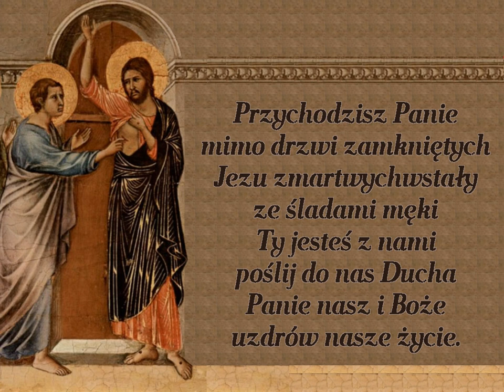Przychodzisz, Panie, mimo drzwi zamkniętych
Współczesna pieśń wielkanocna nawiązująca do tekstu ewangelii z Niedzieli Miłosierdzia Bożego J 20, 19-31